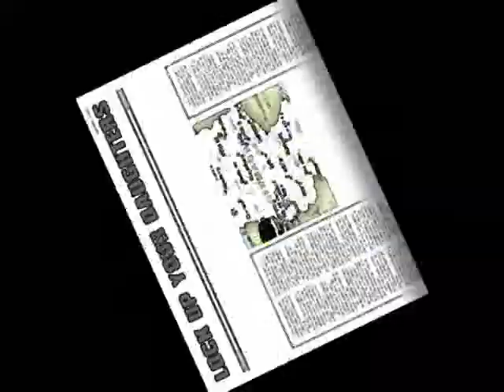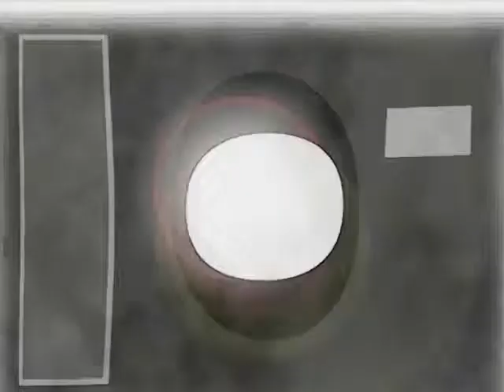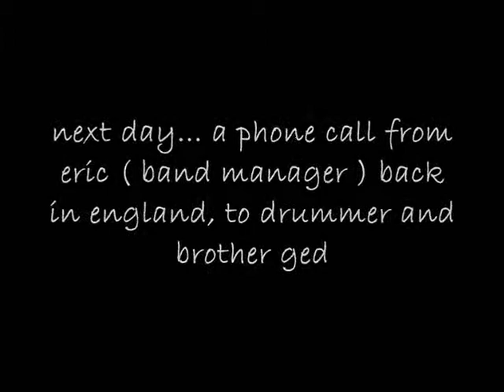ATOM SCENE 25 european tour 1985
Atomkraft the Movie. Scene 25. 1985 European Tour. exodus venom blacklist black metal total metal agankast insanita scott wright redhead wolf cook eric waugh shapes